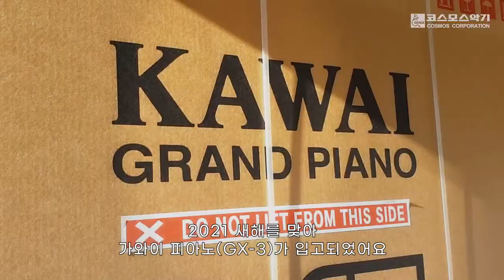KAWAI 그랜드 피아노 GX3 언박싱! - 그랜드 피아노 설치 장면 빠른 요약!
수천만 원 고가의 그랜드피아노 어떻게 운반, 설치될까?
KAWAI 그랜드 피아노 GX3 언박싱!

서울 서초동 예술의거리에 위치한 코스모스악기
본사 1층  피아노 갤러리에서 언박싱 장면 볼까요?